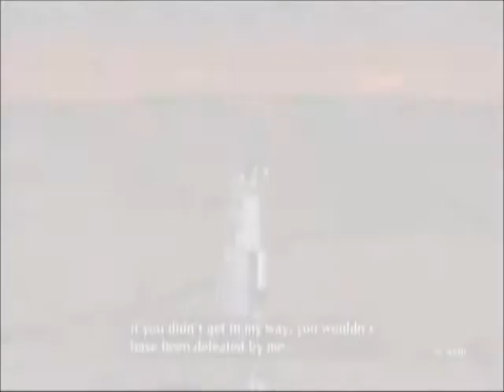Naruto Ultimate Ninja Storm Revolution Demo Rank Matches: Trigungunsmoke08 vs liloc_reborn-14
Now I fought two rounds against the same person, liloc reborn is good friend and a great fighter. He wanted to win but also wanted to have fun playing so don't judge him by these matches, he's real good trust me. I recommend everyone to fight him!!